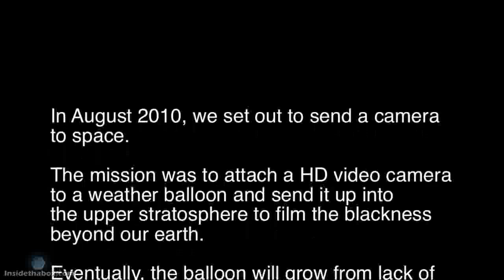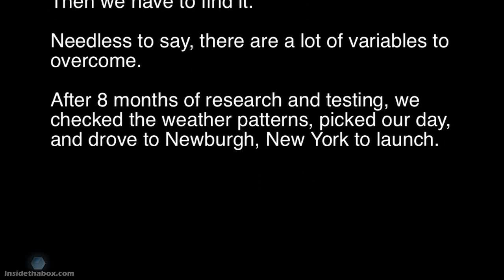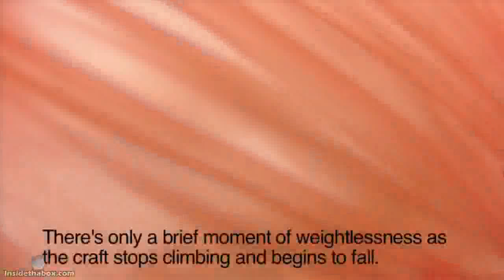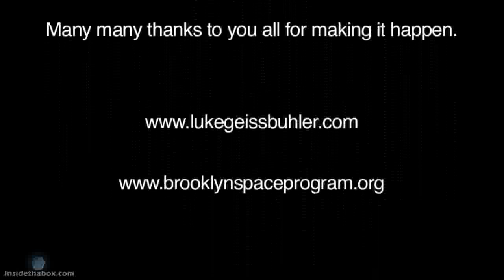Weather Balloon GPS IPHONE inspace